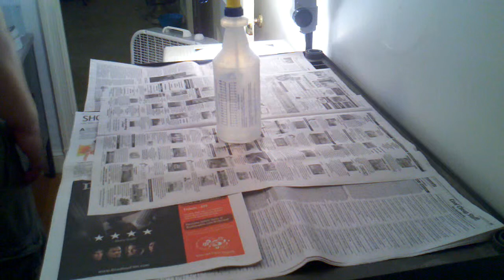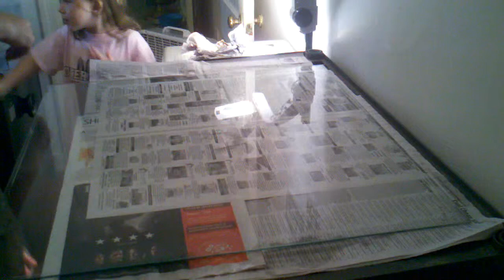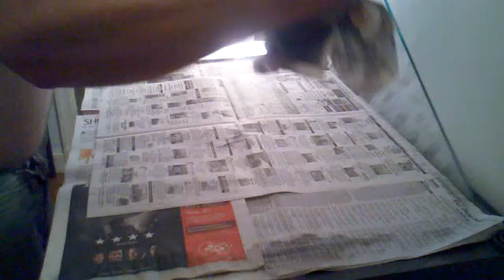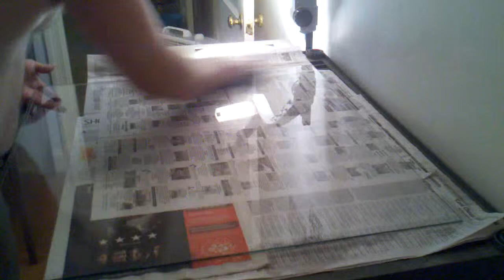How to build a 60 watt solar panel for under $50 part 2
In this video series I show How to build a DIY 60 watt solar panel for under $50

Logic Group LLC was launched to bring together facts, ideas and education surrounding self sustainability, passive and active solar energy, permaculture, homesteading, survival skills and to promote a conscious self reliant mindset while building a better future through the use of renewable resources and viable alternatives. Applied practical application practices mentioned within this website can turn the average home into a working living sustainable environment thus reducing your dependence while reducing living costs.

Mission Statement:

Our mission is to bring together a user friendly comprehensive package of facts, fresh ideas, DIY's  how-to's, products and reviews. This is an interactive learning based website where your ideas and thoughts can be shared with others on the forum page and video responses on the YouTube page. Feel free to post questions and also comment on others posts. There are limitless topics to cover for example wind and solar energy, active and passive solar heating and air conditioning, hydrogen, methane, gardening, aquaponics, house design, home engineering, urban and wilderness survival to name a few.

encompassingselfreliance,com

Ebay Store

Guy Brown's Youtube Channel was launched to bring together facts, ideas and education surrounding self sustainability, passive and active solar energy, permaculture, homesteading, survival skills and to promote a conscious self-reliant mindset while building a better future through the use of renewable resources and viable alternatives. Applied practical application practices mentioned within this website can turn the average home into a working living sustainable environment thus reducing your dependence while reducing living costs.
​We also produce instructional videos in the HVAC, Plumbing and Electrical Building Trades.
Furthermore we bring together money-saving tips and tricks like "Extreme Couponing" and DIY Projects...

Mission Statement:

Our mission is to bring together a user-friendly comprehensive package of facts, fresh ideas, DIY's how-to's, products and reviews. This is an interactive learning based website where your ideas and thoughts can be shared with others on the forum page and video responses on the YouTube page. Feel free to post questions and comment on others posts. There are limitless topics to cover such as wind and solar energy, active and passive solar heating and air conditioning, hydrogen, methane, gardening, aquaponics, house design, home engineering, urban and wilderness survival to name a few.